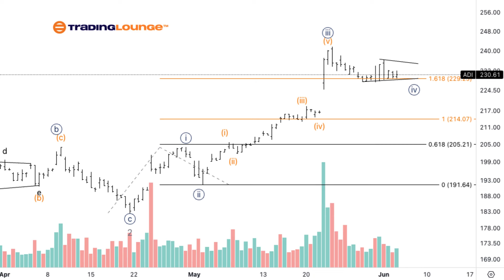Analog Devices Inc.(ADI) Stocks Elliott Wave Technical Analysis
ADI Elliott Wave Analysis Trading Lounge Daily Chart,

Analog Devices Inc., (ADI) Daily Chart

ADI Elliott Wave Technical Analysis

FUNCTION: Trend

MODE: Impulsive

STRUCTURE: Motive

POSITION: Minor 3.

DIRECTION: Top in 3.

DETAILS: We are looking at Minor wave 3 unfolding nicely on the way up, an we are now finding support on the end of MG1 at 230$ as we hit equality of 3 vs. 1.

ADI Elliott Wave Analysis Trading Lounge 4Hr Chart,

Analog Devices Inc., (ADI) 4Hr Chart

FUNCTION: Trend

MODE: Impulsive

STRUCTURE: Motive

POSITION: Wave {iv} of 3.

DIRECTION: Upside in {v}.

DETAILS: Looking for sideways consolidation, potentially in a triangle, in wave {iv} to then continue higher towards Medium Level at 250$.

Welcome to our latest Elliott Wave analysis for Analog Devices Inc. (ADI) as of June 5, 2024. This analysis provides an in-depth look at ADI's price movements using the Elliott Wave Theory, helping traders identify potential opportunities based on current trends and market structure. We will cover insights from both the daily and 4-hour charts to offer a comprehensive perspective on ADI's market behavior.

* ADI Elliott Wave Technical Analysis – Daily Chart*

In our Elliott Wave analysis of Analog Devices Inc. (ADI), we observe an impulsive trend characterized by a motive structure. ADI is currently positioned in Minor wave 3, suggesting that this wave is unfolding nicely to the upside. We have identified support at the end of MG1 around $230, as the price reaches equality of wave 3 compared to wave 1. Traders should monitor this support level for signs of continuation higher, indicating the potential completion of Minor wave 3.

* ADI Elliott Wave Technical Analysis – 4Hr Chart*

On the 4-hour chart, ADI is following an impulsive trend within a motive structure, specifically in wave {iv} of 3. The current analysis indicates a potential sideways consolidation, possibly forming a triangle in wave {iv}, before continuing higher in wave {v}. The next key target for this upward movement is the Medium Level at $250. Traders should look for consolidation patterns and confirmation signals to position themselves for the anticipated upward move.